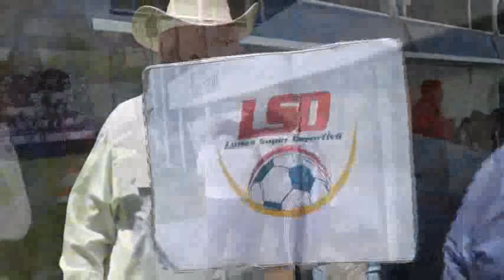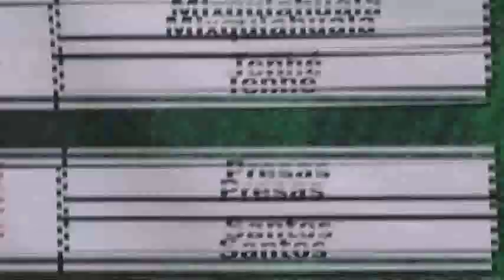MOTOBATHA TEÑHE ,INAGURACION TEZONTEPEC VS IXMIQUILPAN